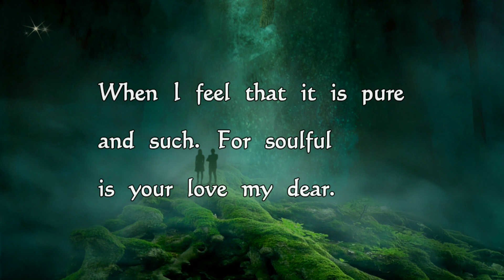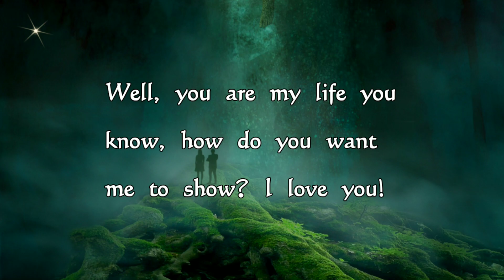No Reason For Love💖 For Soulful Is Your Love | BF&GF | Love Poems By Rohini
For soulful is your love my dear. Makes my heart smile with cheer. Send this wonderful love message to your girlfriend/boyfriend.